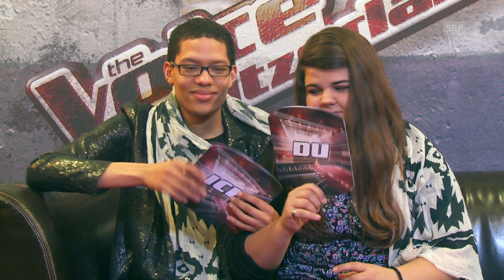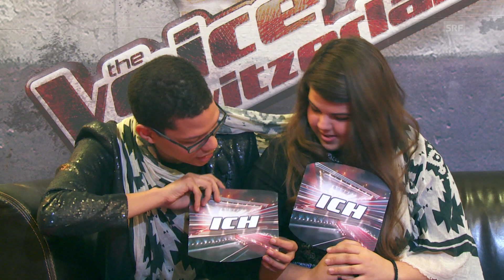«Ich oder Du» mit Team Marc - The Voice of Switzerland 2014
Wir trafen Brendon Schoen Johnson und Tiziana Gulino zum ultimativen Paar-Check und spielten eine «Voice of»-Edition des Glanz & Gloria-Spiels «Ich oder Du».